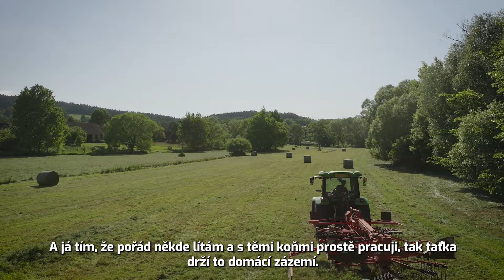Traktor DEUTZ-FAHR řada 5: reference Ondřej Zvára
Nepostradatelným pomocníkem ve stájích olympijského reprezentanta a parkurového jezdce Ondřeje Zváry je traktor DEUTZ-FAHR 5100 G. 🚜 Společně s otcem Jaromírem Zvárou pečují v obci Ostrov nedaleko hory Blaník o bezmála 40 koní. 🐎🐎 Sportovní stáj Ondřeje Zváry hospodaří přibližně na 50 hektarech půdy a jejich hlavní činností je pícninářství. Právě pro tyto účely si vybrali stroje DEUTZ-FAHR řady 5. Vyhovuje jim především jejich obratnost a všestrannost. Zvárovi vybírali traktor nejen podle svých potřeb, ale také hledali spolehlivý servis a tým lidí, který by jim seděl a rozuměli si s ním. Volba nakonec padla na středisko GARNEA ve středočeských Sedlčanech, které zajistilo nejen prodej traktoru, ale nabídlo také poprodejní a servisní služby.